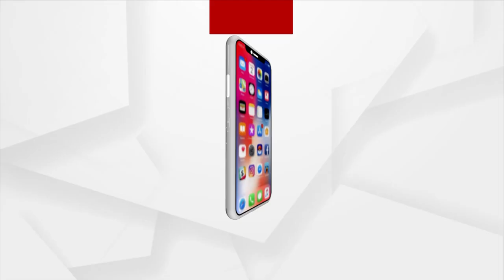Ae Ama Sundara Odisha | Argus News